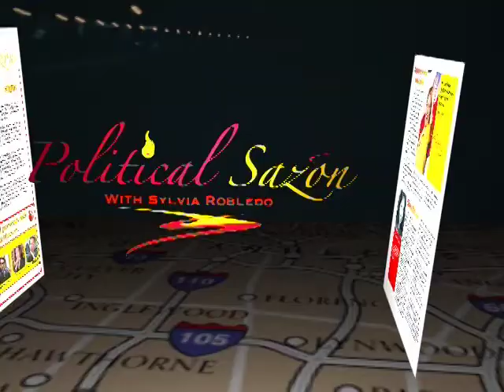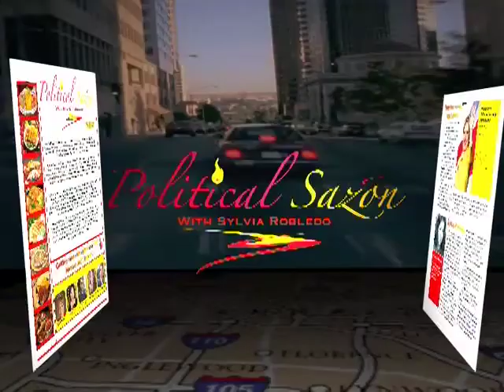Political Sazon @ California Democratic Convention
Political Sazon, Host Sylvia Robledo asks the question? "How do we get more women to become Elected Officials?" Janice Hahn, Jane Harman, Gloria Romero, Sue Burnside, John R. Noguez, John Chiang, Monica Garcia and Alex Rooker all give their insight.